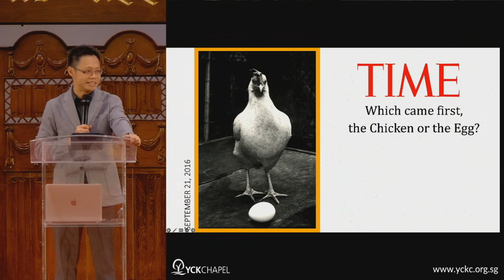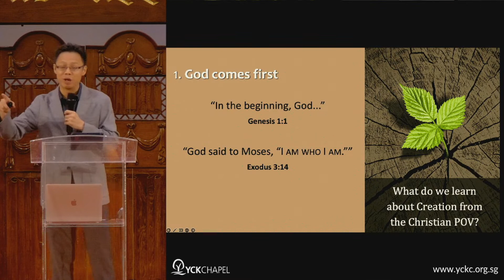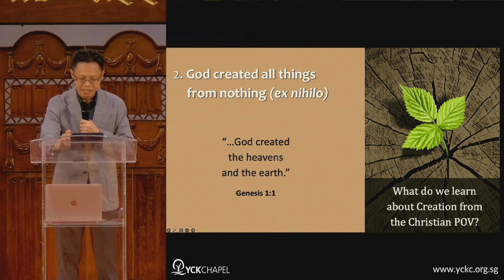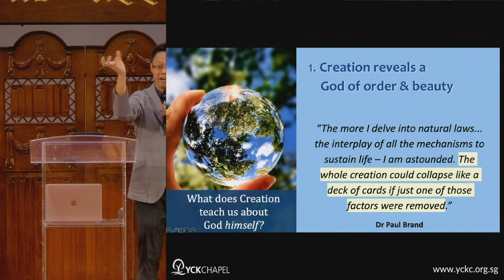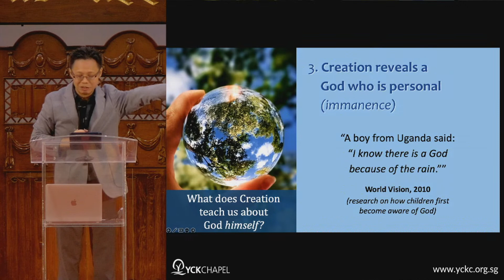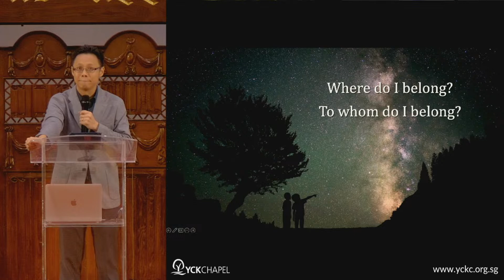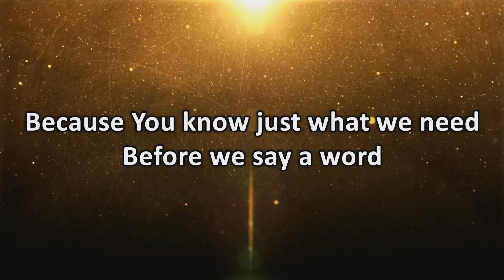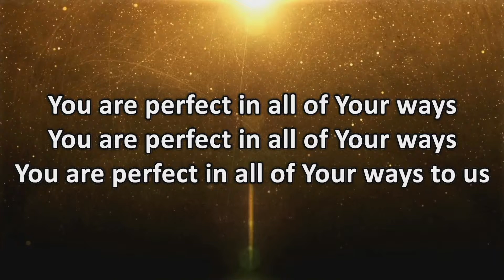Where do I come from?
Sermon Title: Where do I come from?
Sermon Preacher: Ps Adrian Ow
Date: 15 & 16  Apr 2023

This sermon is Part 3 of a 4-part  "Life Questions sermon series"
1.What's wrong with the world
2.What happens when I die?
3.Where do I come from?

Discussion Reflection Questions:
1.Read: Psalm 8. What does this psalm suggest about the place of human beings in God’s creation and purposes?

2. How does/has the natural world help(ed) you encounter & meet God? Is regularity in this something God desires you to pursue?

If you..